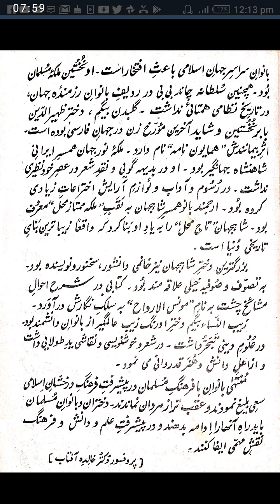Persian lesson نقش بانواں درپیشرفت۔۔۔۔ partlI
Mrs. Kausar Altaf